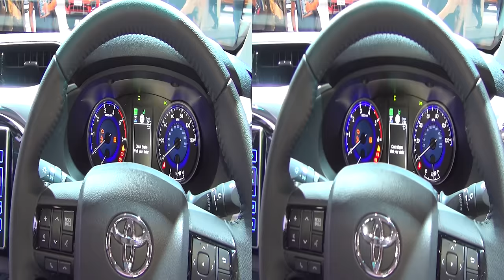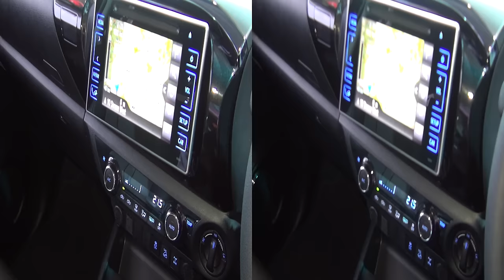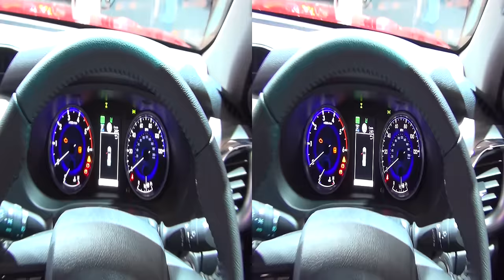Toyota Hilux Arctic Trucks AT35 (2017) Exterior and Interior in 3D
2017 Toyota Hilux Arctic Trucks AT35 truck seen from outside and inside in 3D. Transmission is 6-gear automatic.Tire size 315/70R17.